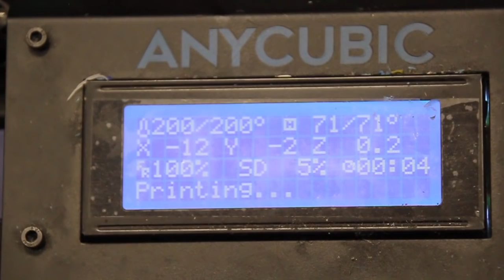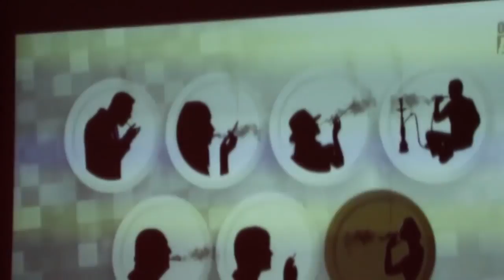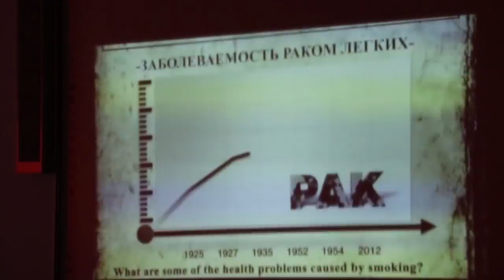Новости "Анапа Регион" от 19 ноября 2018 года